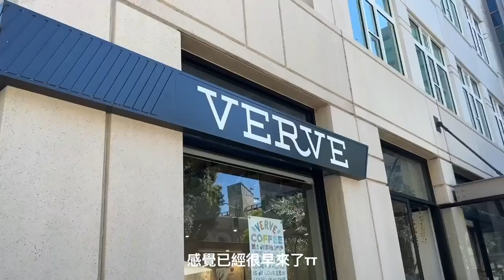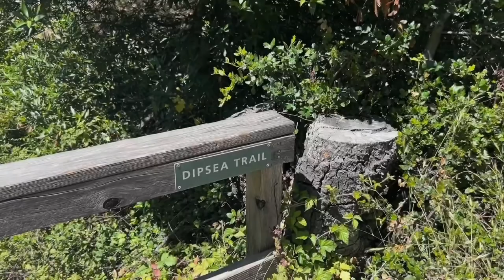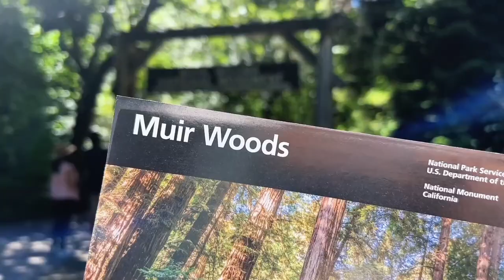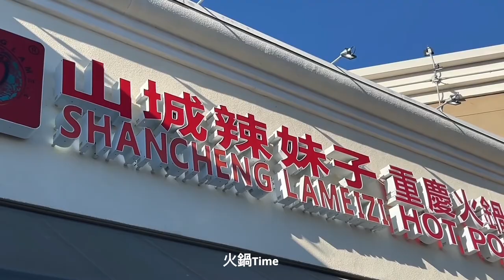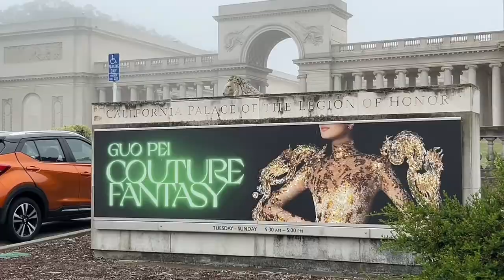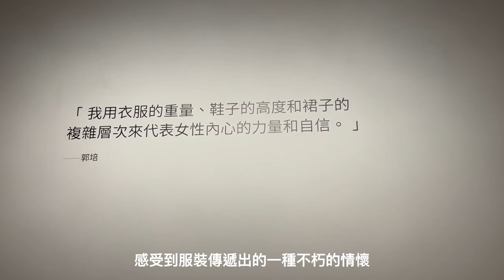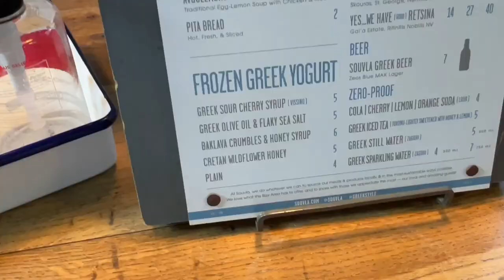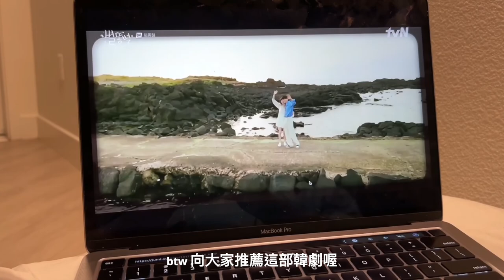JUN VLOG#2🇺🇸 | 灣區的充實週末🤍/Muir Woods Hiking🌳/美食探店/三藩市逛街Hayes/郭培的時裝展/生活碎片/Weekly Vlog/加州旅遊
快樂週末的紀錄
忙碌的一週後，充實的週末是一定要的hehe🤍
What are you going to do on the weekend?

» Brunch: Sweet Maple, Palo Alto
» Dinner: 山城辣妹子, Milpitas
» Breakfast: Marina Markert, San Jose
» Dessert: Naya Dessert, SF
» Froyo: Souvla, SF
» Dinner: A Mano, SF

♪ Slowtime

生活vlog 生活碎片 留學 美國留學 美國工作 實習 美國留學生
西北大學 灣區實習 灣區週末 灣區工作 舊金山 硅谷 畢業生 校園 芝加哥
研究生 留學心得 class of 2022  三藩市 旧金山 SF
美國生活 United States Weekly VLOG 香港